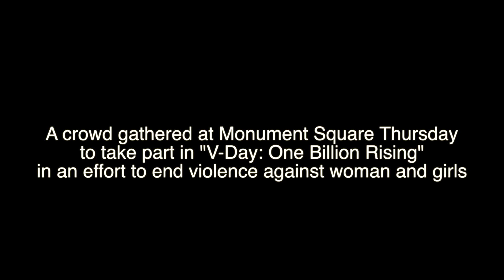"V-Day:One Billion Rising"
A crowd gathered at Monument Square to participate in "V-Day: One Billion Rising" Thursday, February 14, 2013.  The event is a celebration that included a flash mob-style dance in the name of moving people to end violence against woman and girls.